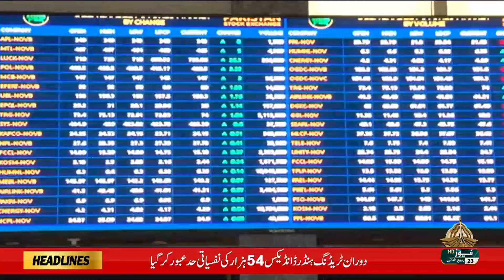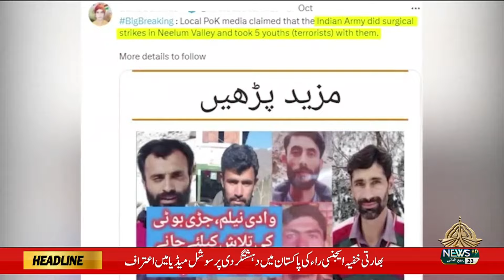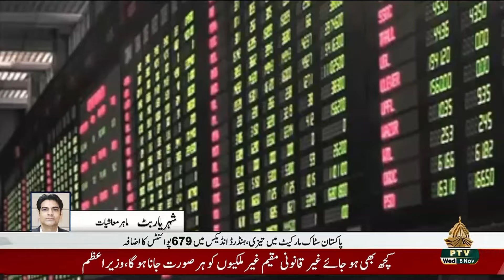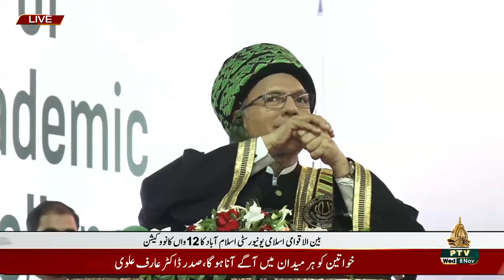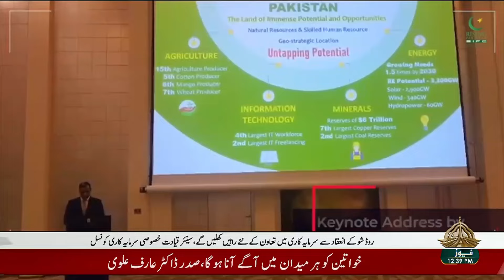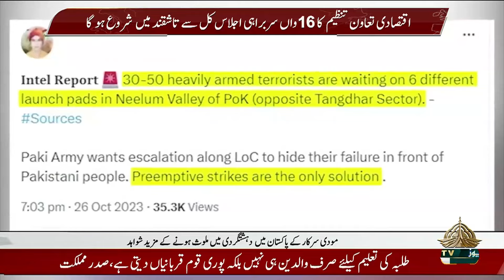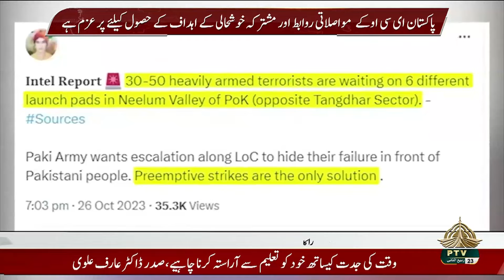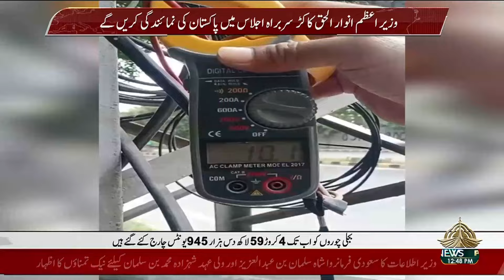12PM KHABRAIN | 08 11 2023